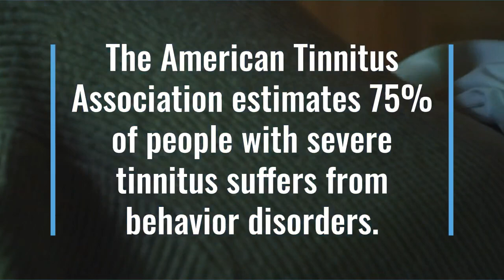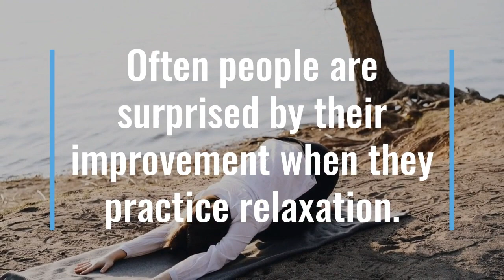Tinnitus Relief Garden - Madness and Tinnitus !!!